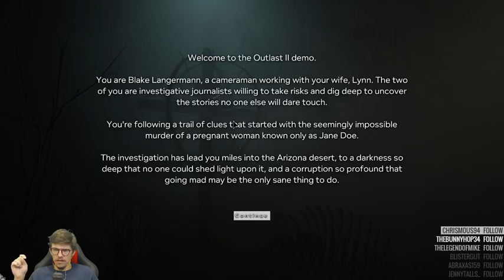Outlast 2 demo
My playthrough of the Outlast 2 demo as promised!